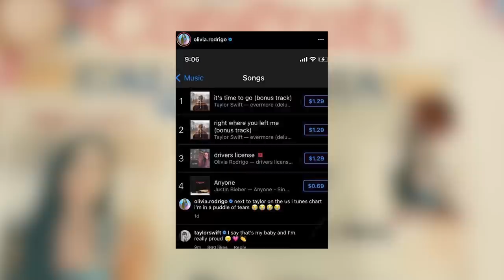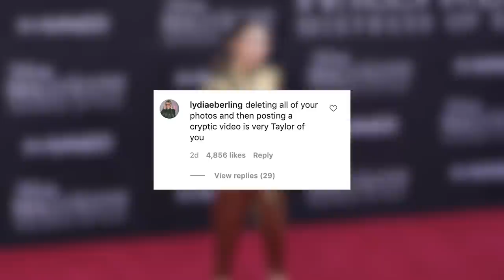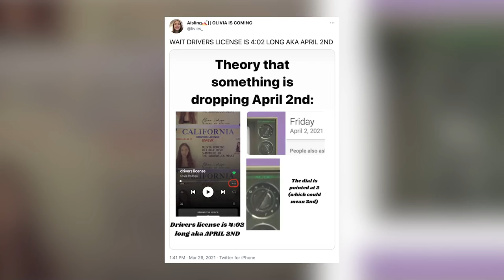Olivia Rodrigo's 'Taylor Swift Era' Is Coming With NEW Music!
Olivia Rodrigo is finally teasing new music on the heels of Driver’s License spending eight weeks topping charts.